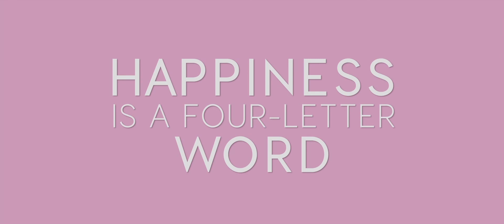Happiness Is A Four Letter Word | Trailer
13+ | Romance | Happiness is a Four-Letter Word is a heart-warming romance that explores the lives of three best friends – Nandi, Zaza, and Princess - living the good life in the vibrant city of Johannesburg.